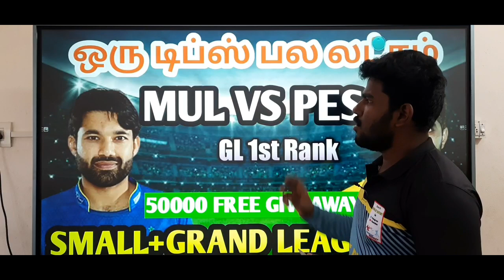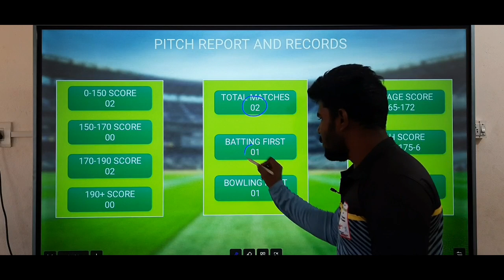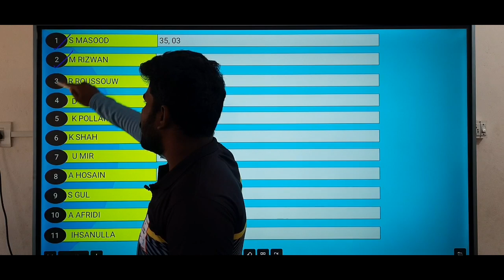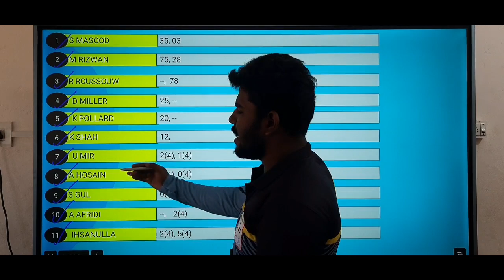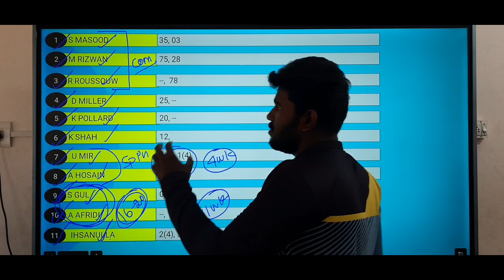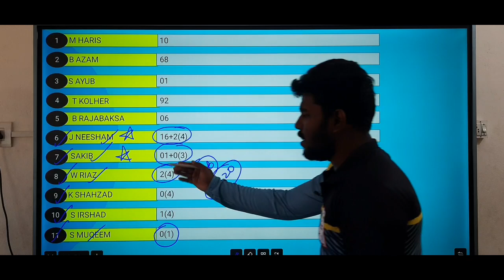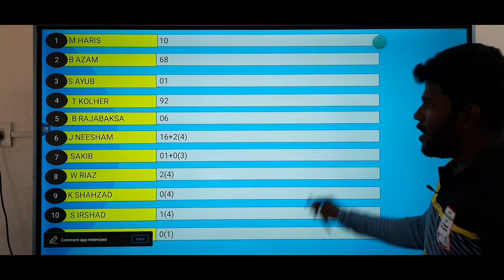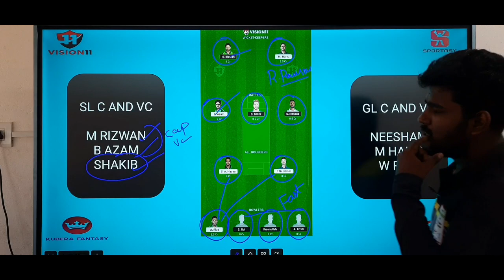MUL VS PES PSL 5TH T20 MATCH Dream11 Tamil Prediction | mul vs pes dream11 team today | Fantasy Tips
OR

1. Sportasy

2. Vision11

3. Myfab11

4. Fantafeat

5. Kubera

mul vs pes psl t20 dream11 team today grand league
pes vs mul psl t20 dream11 team today grand league

2. This video analysis is based on my research and knowledge. I am not forcing anyone to follow my prediction.